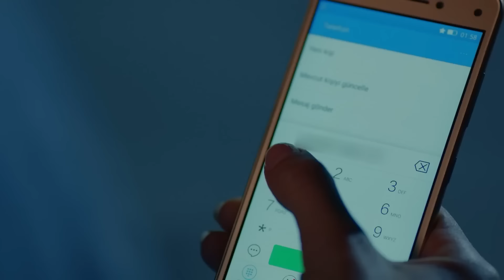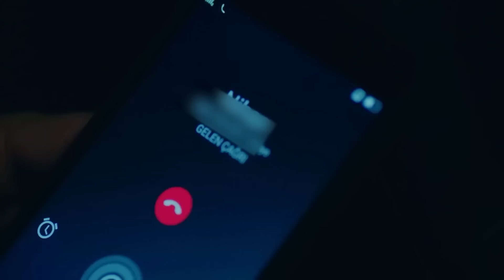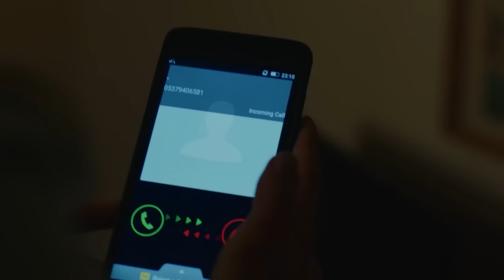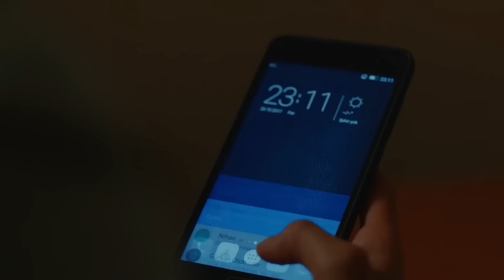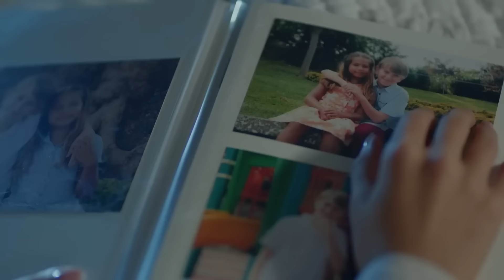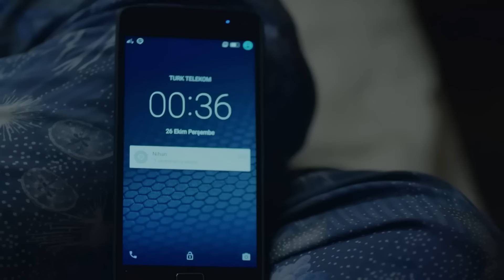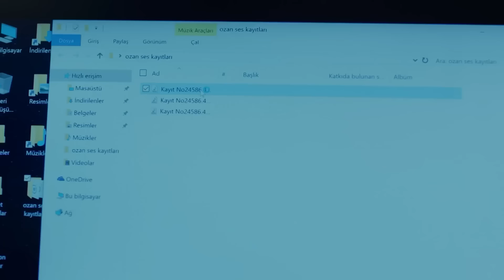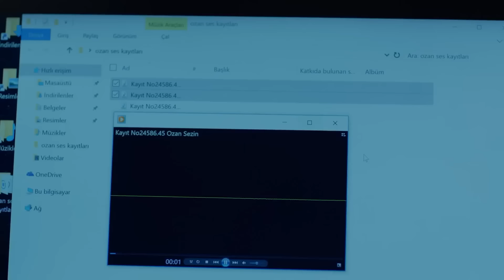Amor Eterno Capítulo 137 (Doblado en Espanol)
Reparto:
Kemal: Burak Özçivit
Nihan: Neslihan Atagül
Emir: Kaan Urgancıoğlu
Leyla: Zerrin Tekindor
Önder: Kürşat Alnıaçık
Galip: Burak Sergen
Hüseyin: Orhan Güner
Vildan: Neşe Baykent
Ozan: Barış Alpaykut
Asu: Melisa Aslı Pamuk
Fehime: Zeyno Eracar
Zeynep: Hazal Filiz Köse
Tarık: Rüzgar Aksoy
Banu: Çağla Demir
Salih: Gökay Müftüoğlu
Yasemin: Nihan Aşıcı
Hakkı: Metin Coşkun

Producción: Ay Yapım
Director: Hilal Saral
Guión: Anıl Eke & Özlem Yılmaz & Burcu Görgün